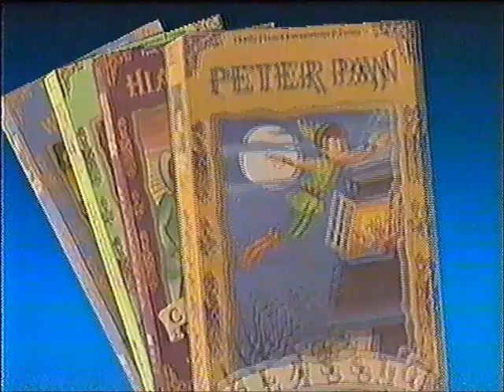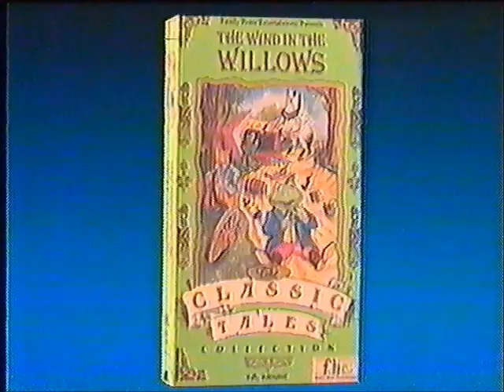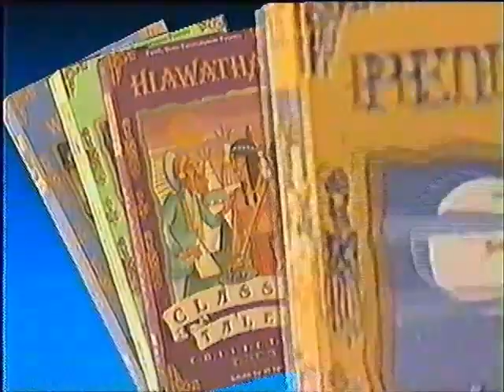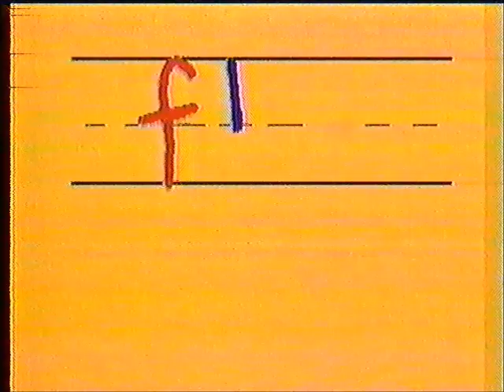Opening & Closing to Here Comes Peter Cottontail 1990 VHS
Here are the previews for the 1990 VHS of "Here Comes Peter Cottontail"

Opening:

1. Warning Screen
2. Family Home Entertainment logo
3. F.H.E. Classic Tales Collection Preview
4. First few seconds of program

Closing:

1. Last few seconds of program
2. End Credits
3. A Rankin Bass Production (1970)
4. Broadway Video logo
5. Family Home Entertainment logo